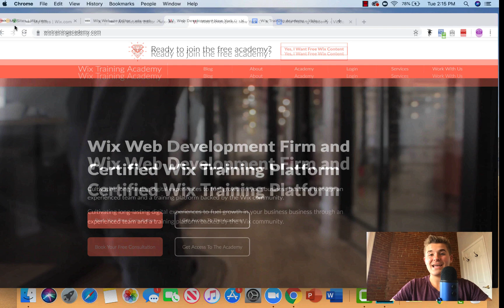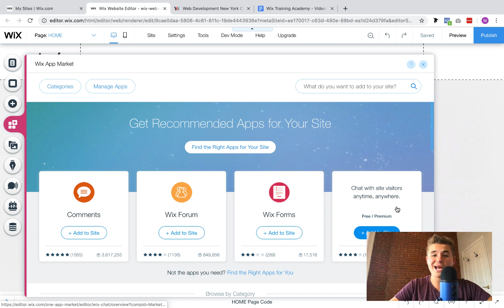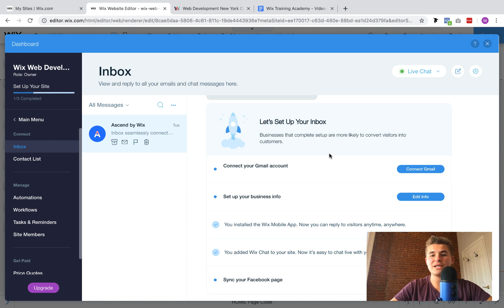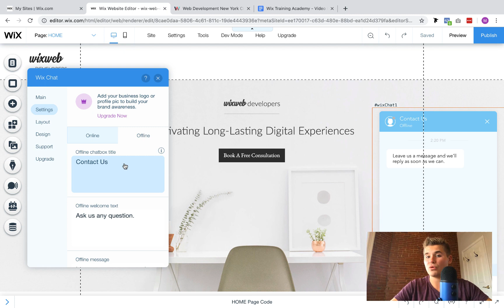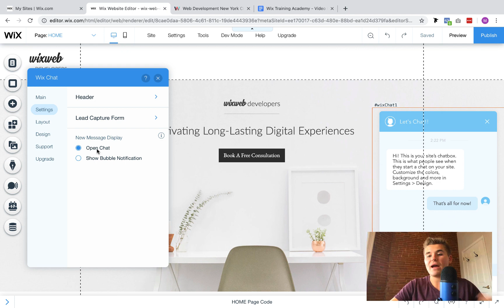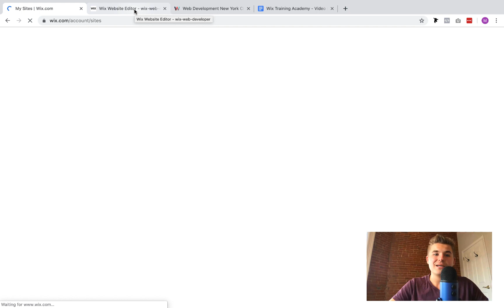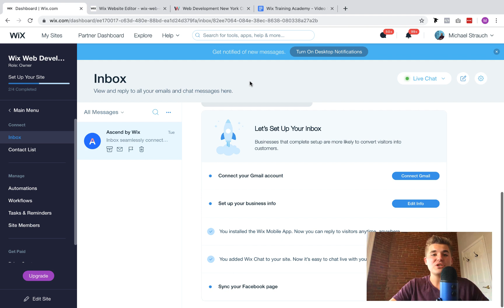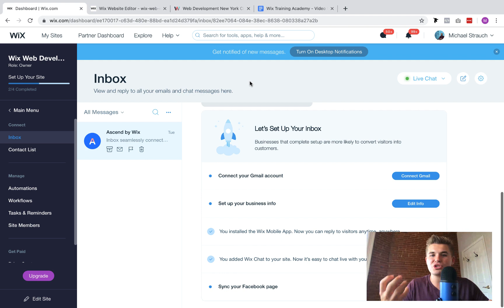How To Add Wix Live Chat To Your Website | Ascend by Wix Tutorial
Hire My Team and I?
Wix Question Answered: How To Add Wix Live Chat to my website?

In this Ascend by Wix tutorial, we dive into the amazing tool of Wix Chat. This is an extremely intuitive live chat solution for your Wix website. A tool that connects your visitors directly to you. This allows you to exponentially increase the amount of leads you generate while also building trust with your visitor.

What features/capabilities does Wix Chat offer?
-Manage live chat from your desktop or Wix App on your mobile device
-Increase leads with a built-in lead generation form
-Schedule live chat hours
-Manage all of the chat through your Inbox
-Upgrade to Wix Ascend for some exclusive features

Utilizing this tool is just the beginning of all the amazing features you have access to on Wix. Although, if you have never used Wix Chat, I would highly recommend giving this a shot. It could truly enhance your site member or site visitors experience.

However, maybe you would like to save some time, stress and frustration and get a professional platform built out for you. If that is the case, my team and I can build your platform. Just head here and drop us a line
Topics Covered:
-Wix Training Academy Registration
-Opening Your Corvid Development Tools
-Adding A Repeater in Corvid
-Changing The Design Of A Repeater in Corvid
Current Wix Training Academy Video Series:

Wix Ecommerce: The Ultimate Guide To Building An Online Store in Wix